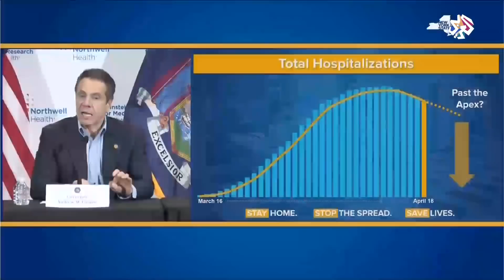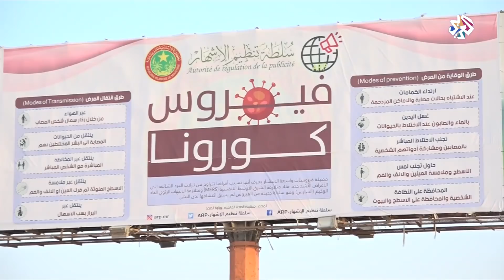الساعة الأخيرة│19-04-2020│الحلقة كاملة